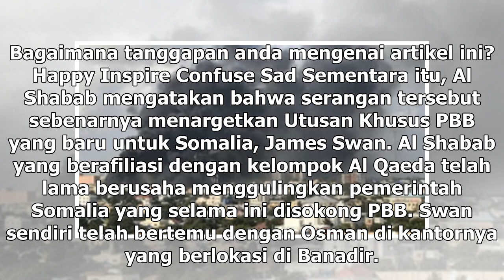Suara Media | Bom Meledak di Kantor Wali Kota Somalia, 6 Tewas